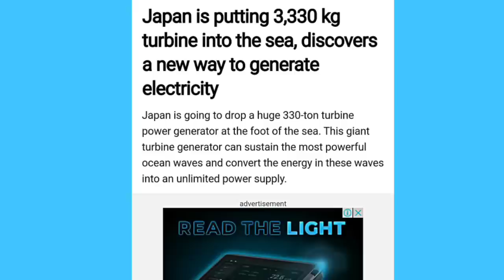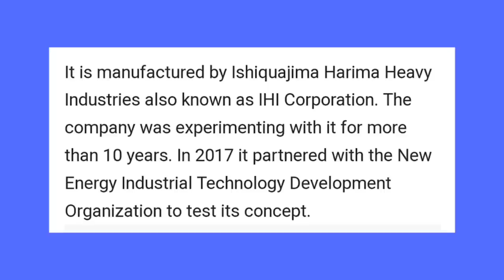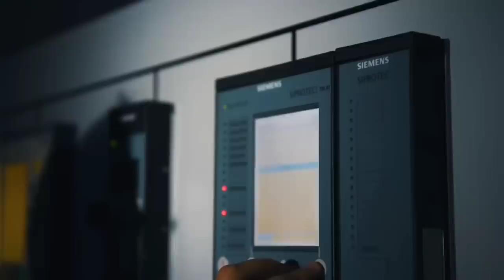Japan, ये क्या बना डाला भाई 🔥Japan Develops 3,330 kg Turbine for "Unlimited Power" from Under-Sea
Japan is putting 3,330 kg turbine into the sea, discovers a new way to generate electricity
Japan is going to drop a giant 330-ton turbine power generator at the foot of the sea. This giant turbine generator can sustain the most powerful ocean waves and convert the energy in these waves into an unlimited power supply

Tata Steel Limited
turbine
Japanese technology
clean electcity
Rapid Rail
six coaches
Rapid Rail coaches
Delhi-Ghaziabad-Meerut corridor
Regional Rapid Transit System (RRTS)
Delhi-Meerut
high speed rail line construction
bullet train
ballastless trackworks
Mumbai-Ahmedabad bullet train project
High-Speed Rail
Bullet Train Project
bullet train
income tax
Japanese engineers
Indian government
designing work
bullet train project
mega project
Mumbai Ahmedabad high speed
Japanese technology
high speed corridor
Japanese technology
world longest river
longest bridge
land acquisition
bullet train Speed
green highway
safety rules
traffic system
automobile industry
green city
hydrogen fuel
ethanol fuel
petrol diesel
tree plantation
advanced technology
horn system
smart technology
Highway rules
safety features
supplied DMU coaches
AIR CONDITIONER
railway project
railway travel
success
logistics cost
Fright Train
dvanced track construction
super tracks
new technology